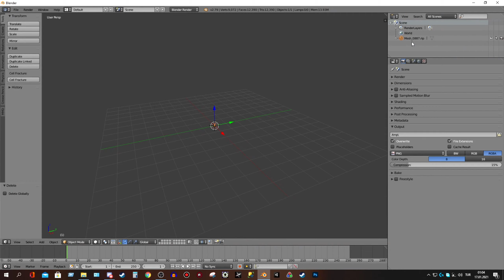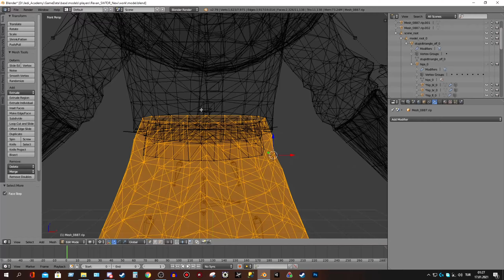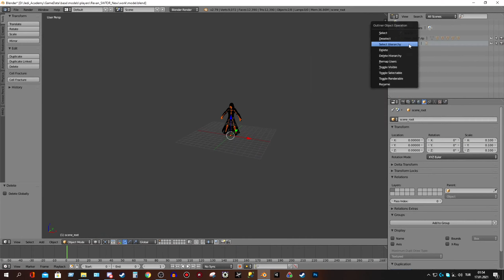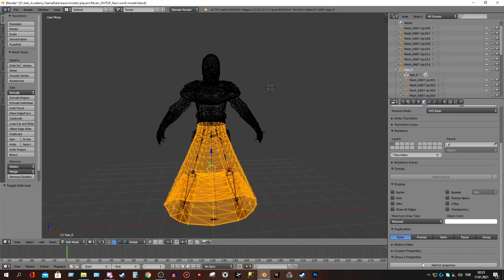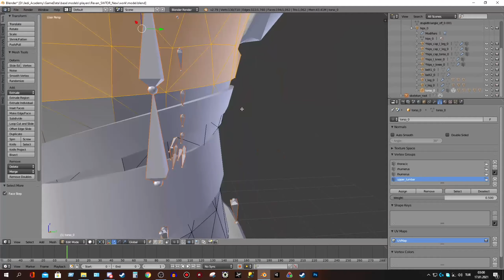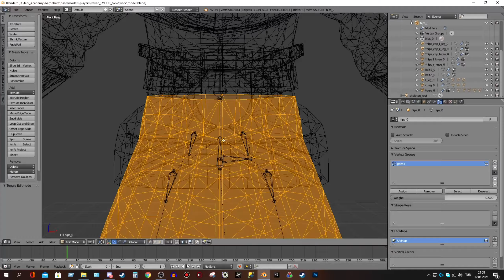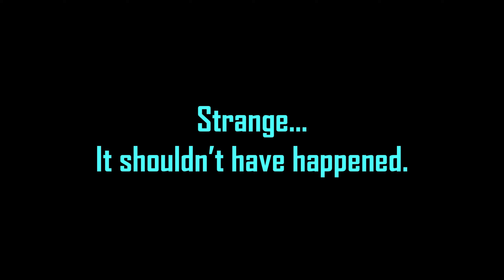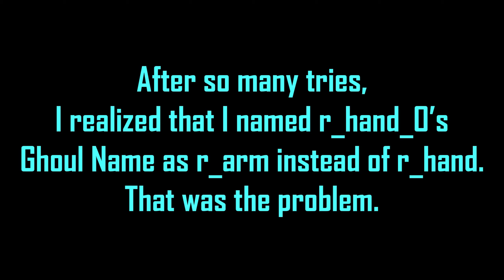Blender Timelapse - SWTOR New Revan Armor - Converting SWTOR Model into Jedi Academy Format